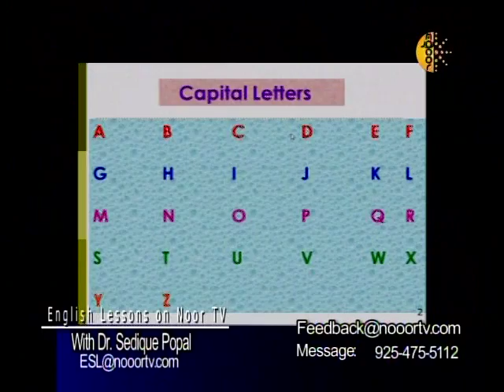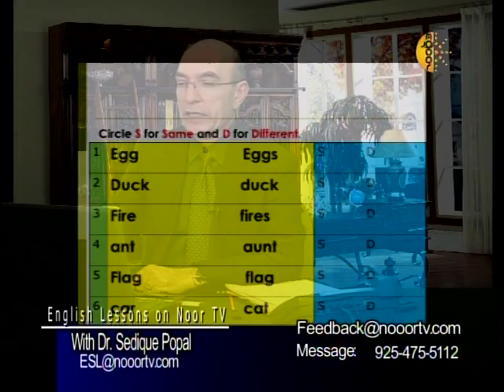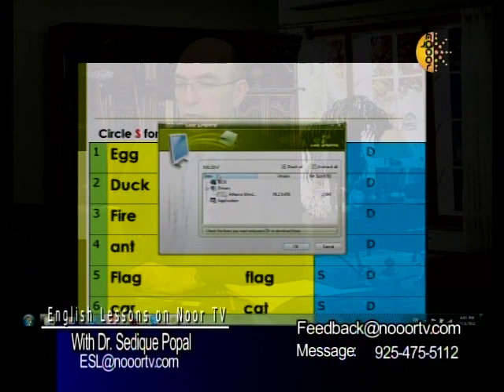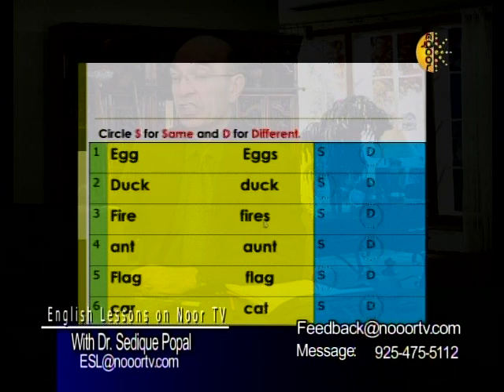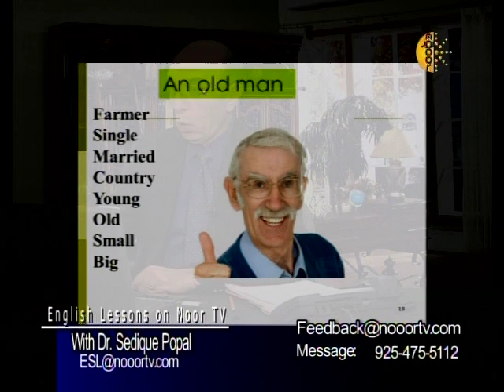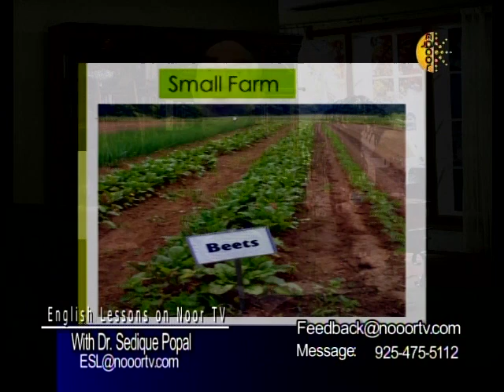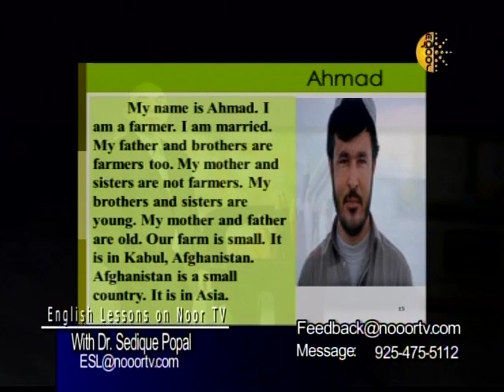ESL Beginner Part1